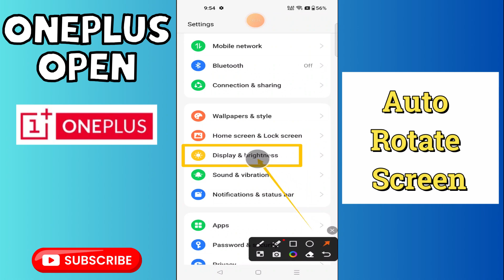Auto Rotate Screen Oneplus Open | How to solve auto rotate screen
Auto Rotate Screen Problem | How to solve auto rotate screen  | Auto Rotate Screen